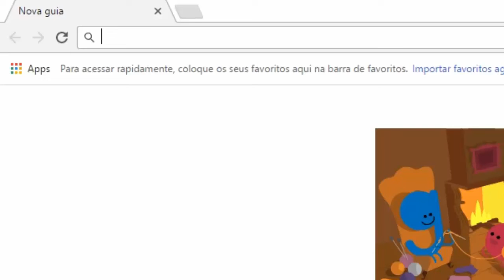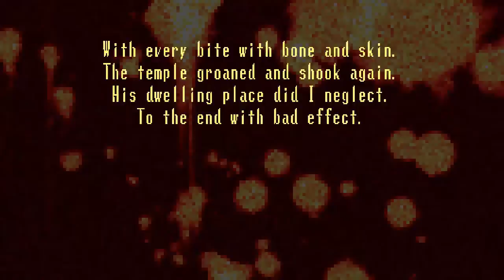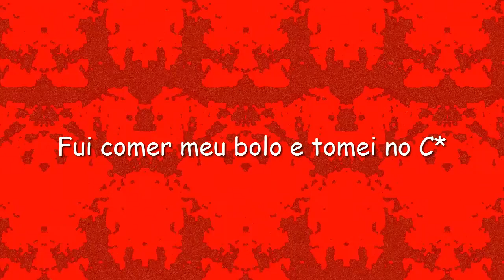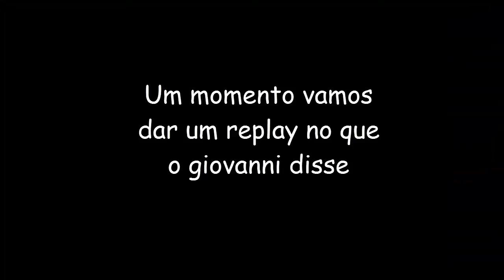Spooky's Houses of Jumpscares|Fui comer bolo com o monstro me seguindo e olha no que deu(Parte 04)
Fala aí pessoal do HS, Tudo bom com vocês?

Bom então está aí a parte 04 de Spooky's Houses of Jumpscares, Passamos daquela parte do Capeta, agora se foi inteligencia ou cagada... agente não sabe. E alguém teve a brilhante ideia de comer um bolo enquanto um monstro estava seguindo ele.
Quem foi? Descubram no vídeo XD.

Música utilizado no início do vídeo: Spring In My Step - Silent Partner.